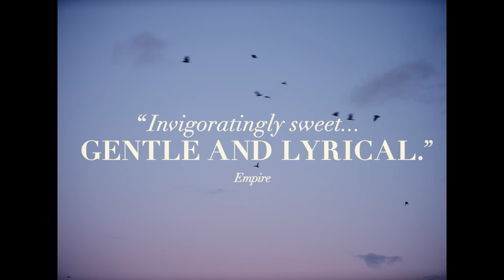The Quiet Girl trailer